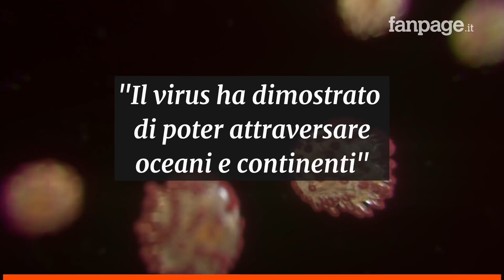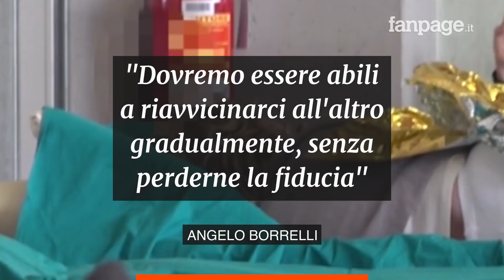Borrelli: “Ora è il Sud a rischio coronavirus, fuga dal Nord evento molto grave”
“La fuga dal Nord verso il Sud nelle prime settimane di marzo è stato un evento molto grave e certamente ha contribuito ad un incremento della diffusione del virus nelle Regioni meridionali” ha spiegato Borrelli, aggiungendo: “Al nord resta una situazione drammatica per numero di contagi e morti da coronavirus ma ora a rischiare maggiormente è il sud”. “Sarà molto difficile ripercorrere quel metro che ora separa le persone. Dovremo essere abili a riavvicinarci all'altro gradualmente, senza perderne la fiducia” ha concluso Borrelli.